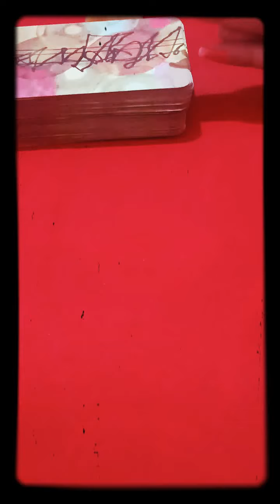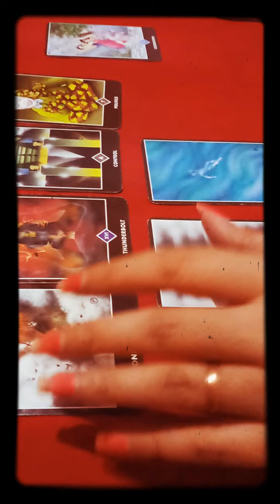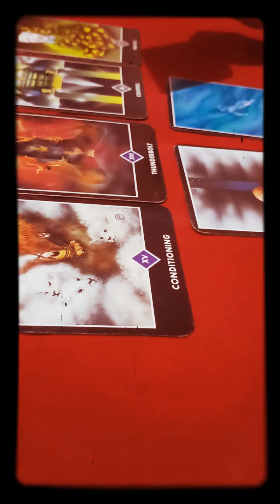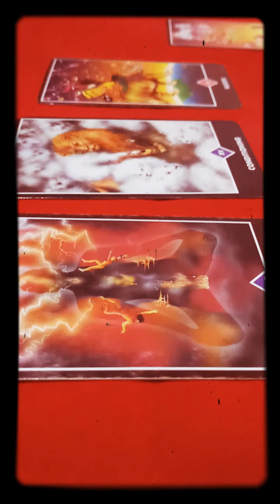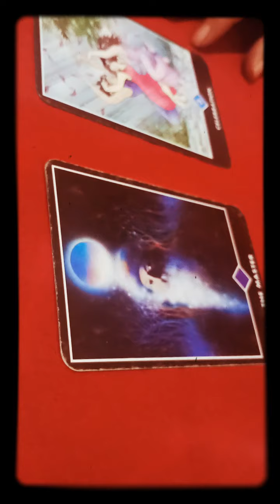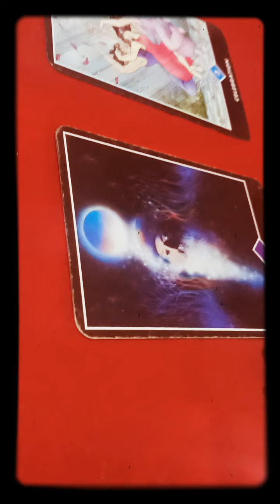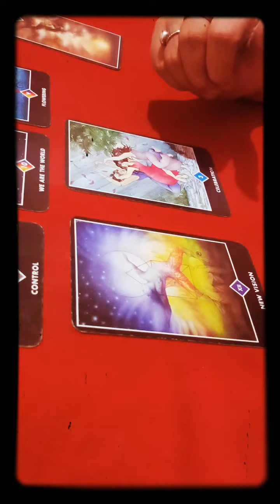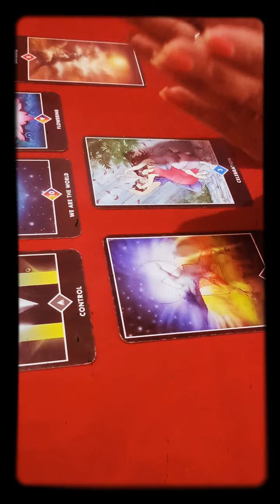महीने का राशि फलjune(जल तत्व की तीन राशियां हैं - कर्क, वृश्चिक और मीन.)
🙏🌷ये जनरल रीडिंग है दोस्तों किसी से रिलेटेड करेगी और किसी से नहीं तो आप अपने बुद्धि का प्रयोग करे
जल राशि( kark vrishchik Meen) का जून का राशि फल

Dhnyvad 🙏